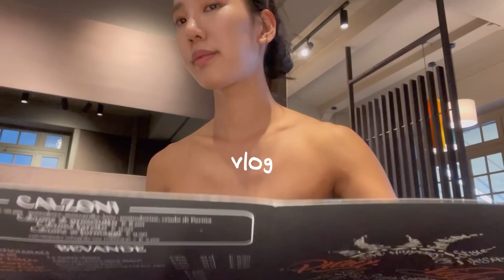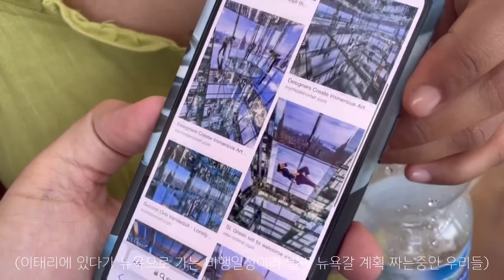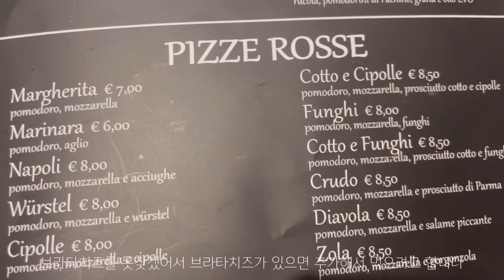🇮🇹이게 승무원 라이프지, 7시간 걸어서 이탈리아 먹으러가는 vlog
안녕하세요 헤더입니다 ღ
요즘은 제 최애 음식들이 있는곳으로 항상 레이오버를 다녀오네요🫶🏻
이번 브이로그는 이태리에 다녀온 뜨끈뜨끈한 영상입니다🇮🇹
그럼 오늘도 좋은하루되세요✨